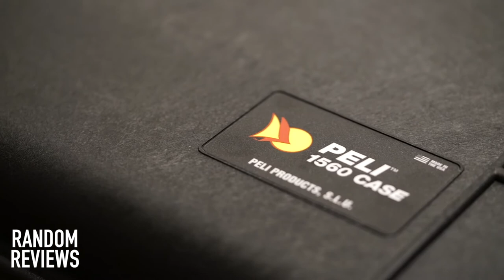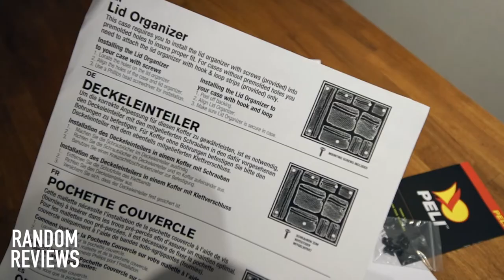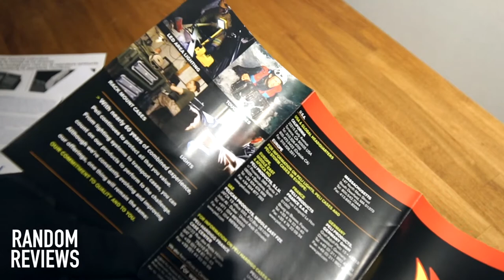Best Large Camera Case? PELICAN 1560sc Studio Case Review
Quick look and review of the Pelican (sold as PELI in Europe) 1560sc Studio Case. Real tough case for keeping all that photo/video equipment safe. I've been using this case for a while now and it performs very well with no issues so far. I use it for transportation of various photo gear, as well as for storage of the gear. It fits my compact Gitzo tripod, LED-lights, phone-gimbals, cables and batteries etc. It is kind of a big bag for smaller jobs, I mostly use the smaller Pelican 1510sc or a back pack for daily use. As a large rollable camera case this is definitely one of the best, if not the best option out there. Check out the video of the smaller PELICAN 1510sc here;

BUY ONLINE
(paid link)